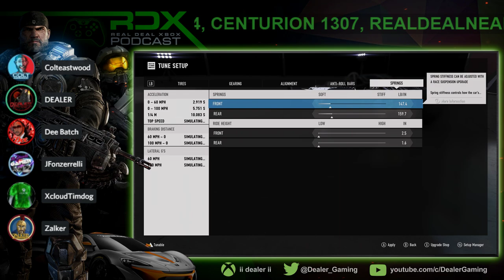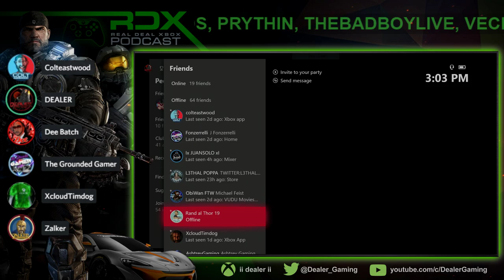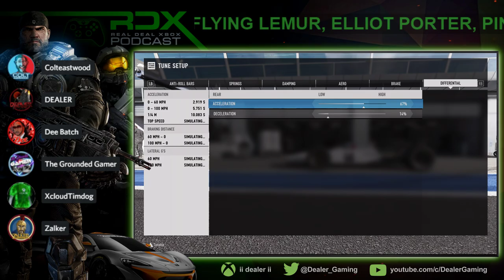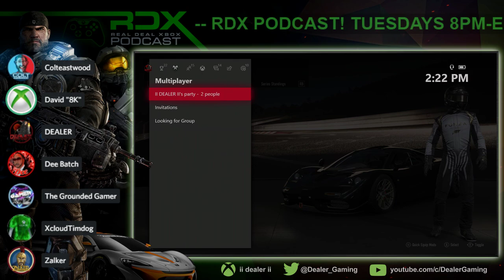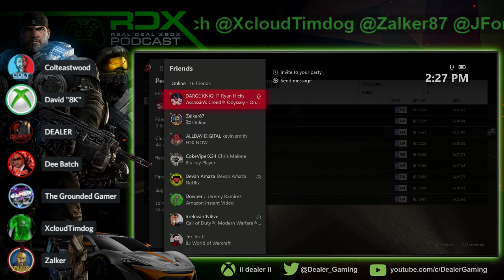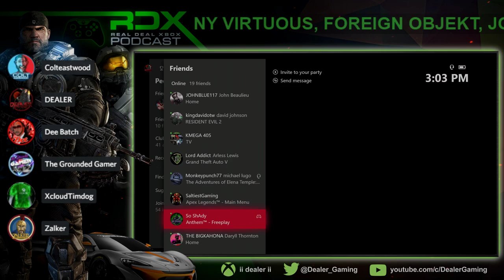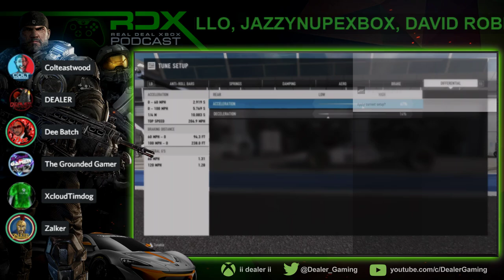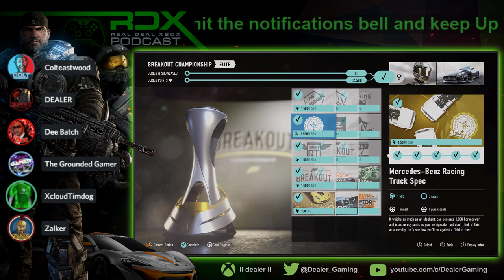RDX FT Xbox Series X Sr. Hardware Lead David Prien! New Studios! Next Gen PS5 Leak & Gameplay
Phil Spencer New Studios! Xbox Series X "Head To Head"! Next Gen Games, PS5 Leak & Gameplay, Xbox Games! RDX Featuring Xbox Hardware Lead David prien!

xbox series x xboxseriesx next xbox series x xbox series x vs ps5 vs xbox series x vs pc xbox series x specs xbox series x gameplay xbox series s next gen xbox series x hellblade 2 halo infinite forza 8
dont say i didnt tell you beforehand, please dont complain lol xbox 2 240fps xbox anaconda 4k 240fps xbox 2 4k 240fps xbox anaconda 240fps Micheal pachter xbox lockhart next xbox new xbox next gen xbox xbox danta xbox scarlet xbox 2 specs ps5 vs xbox 2 sbox 2 vs ps5 xbox 2020 next gen xbox mike ybarra new xbox next xbox new xbox one news next generation xbox forza gears halo e3 2019 e3 news xcloud phil spencer interview xbox 2 leaks xbox x xbox one x news xbox scarlet xbox game pass ultimate xbox 2 leak Xbox Microsoft #ProjectScarlett